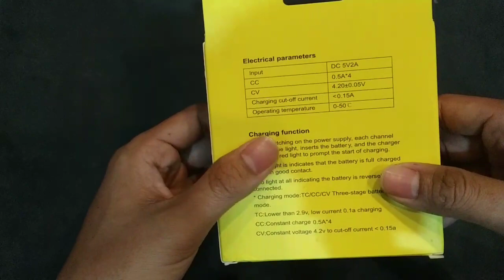UNBOXING CAS BATRAI | K-DSET SUPORT TYPE C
kembali lagi dengan channel TNT PARADISE.
kali ini saya akan mereview sebuah cas batrai KDEST A4 SUPORT TYPE C

Guuysss tonton videonya sampai habiss
Jika kalian tanya tentang informasi harga bisa kalian tulis dikolom komentar

Thanksforwatchingg teman teman semoga kalian suka yaaaaaaa